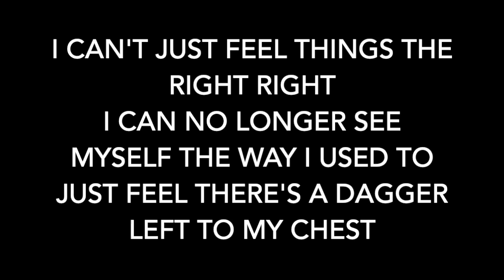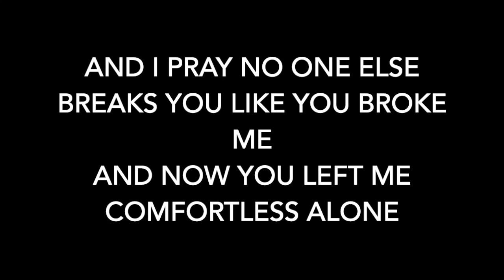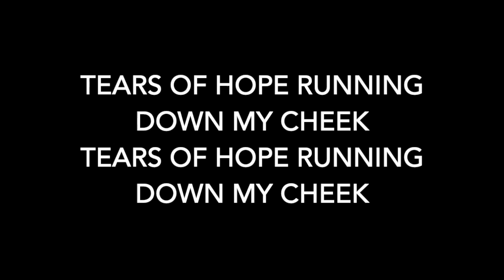Tears Of Hope [Official Lyric Video]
Follow Joebless